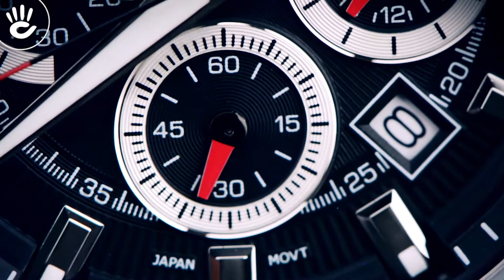Review Đồng Hồ Casio EF-540D-1AVUDF thể thao mặt số 6 kim Chronograph đo thời gian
Đồng hồ Casio EF-540D-1AVUDF có mặt số tròn to, kim chỉ và vạch số dày được phủ phản quang nổi bật trên nền số màu đen sang trọng, dây đeo kim loại màu bạc.

♪ Hotline tư vấn bán hàng: 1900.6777
Source Music:
Dial_M.mp3